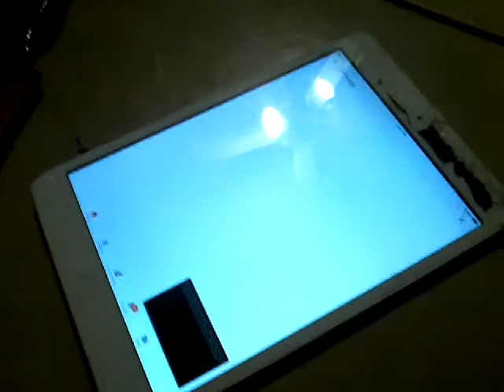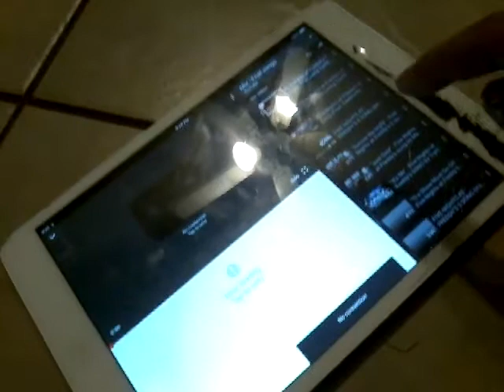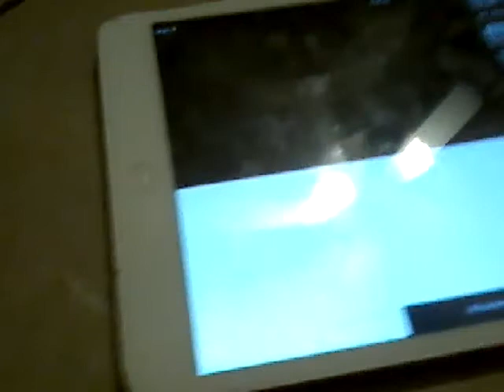Five night at freddy's 1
Mom's instagram e16pliego